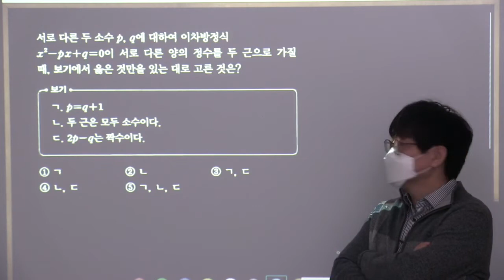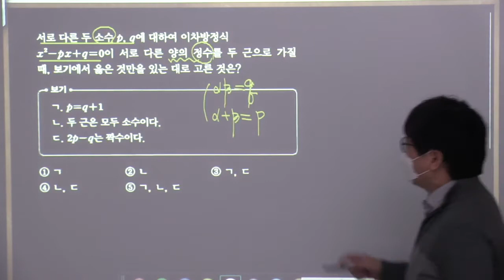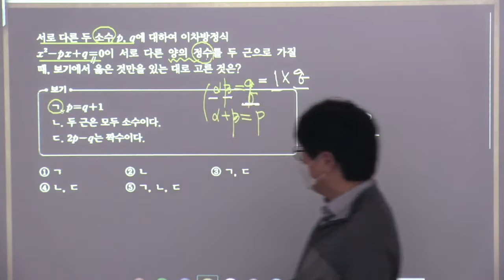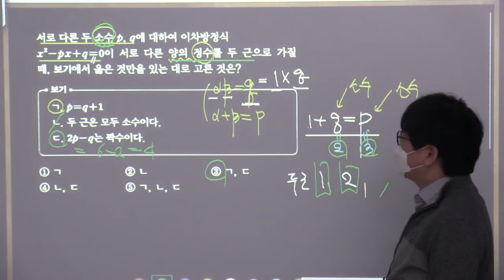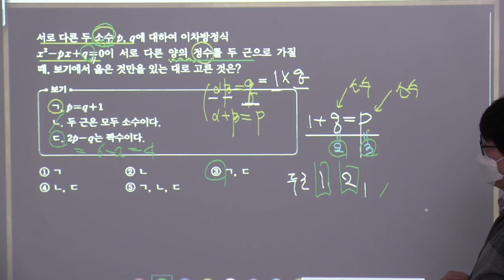2015개정블랙라벨수학상 4이차방정식 2nd 27 3